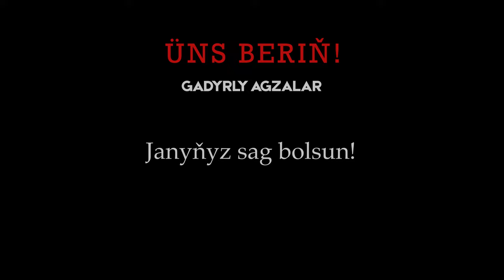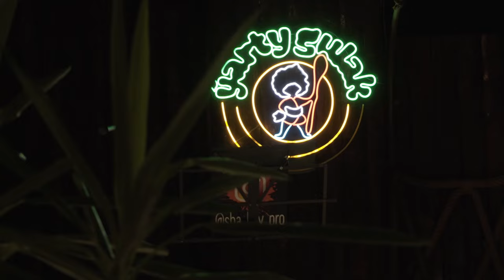BEZZAT - Beynime 2 gezek operasiya boldum | Sen kim? Nireden?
Kontent döretmek. Virus videolar. Aýdymy, Brendy, Şahsyýeti tanatmak, PR. Öz stiliňy tapmak-döretmek.

Meniň 15-nji wlogym. Operasiya, Rapda kim korol. Betbelli wlog.

Production: Betbelli
Producer: Betbelli
Idea: Betbelli
Operator: Tripod
Screenwriter: Betbelli
Video editing: Betbelli
Voice acting: Betbelli
Colour correction: Betbelli